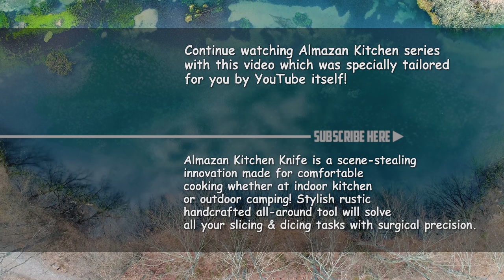WATERMILL ROASTED CHICKEN (PRIMITIVE) - BACK TO THE NATURE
A few days ago, our channel had a 5-year anniversary! For that occasion, we have a very special present for you! What is the first popular video on our channel? Yup, Epic Fried Whole Chicken! What’s the best thing about our channel? Nature! Of course! We’re so glad to see everything bloom! We found a great place to build an automated watermill grill for Epic Roasted Whole Chicken! The best food is made by cooking it slow, really slow. So why do you need to rotate the grill constantly for many hours yourself if a cool bushcraft DIY device can do it for you? Meanwhile, you can enjoy yourself and nature around you, take a nap following the calm sounds of running water and birds singing & chirping, or play some stone skipping. And after all that, enjoy perfect and delicious chicken with crispy skin infused with natural smoked flavor! What could be better to finish the day like that?